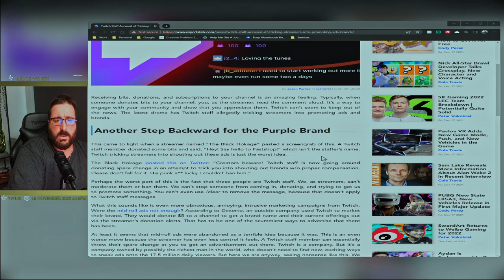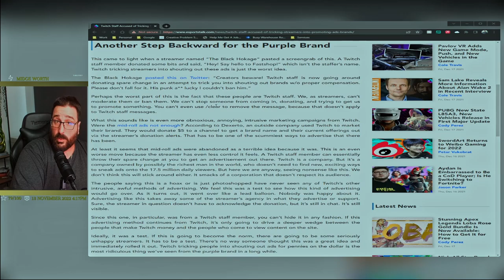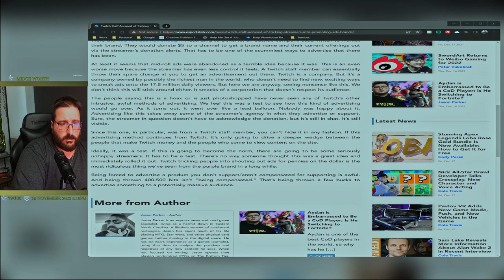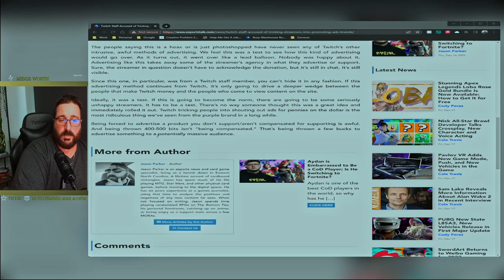Newest Twitch drama for content creators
💓 FOLLOW @wogozyt on Twitch, Kick, Twitter, TikTok, Facebook & Instagram

In this video we will talk about the latest Twitch drama. Stick around until the end to know if it’s still worth for you to stream on Twitch.